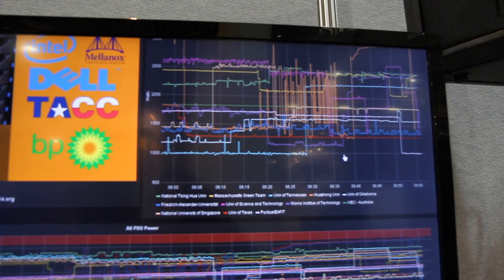Nightshift at Student Cluster Competition SC14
As the final day of the SCC in New Orleans dawns, all low-hanging fruits have been harvested and the night shift is setting its sights on harder data sets. The past days have taken their toll and some students simply fell asleep at their booth. The alarm is caused by one team exceeding its power budget, the display shows the power consumption of all teams.

Great competition, good luck to all teams!